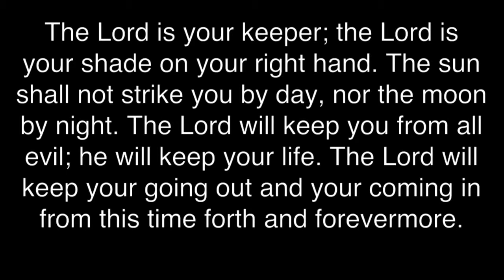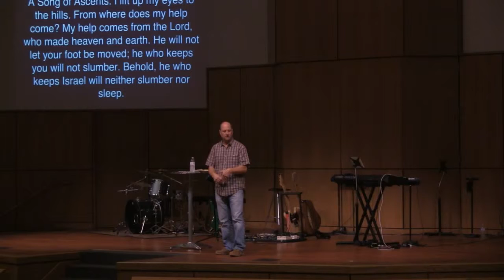Look Up!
Psalm 121
The Psalms: a place for real conversation with a real God for real people dealing with real issues.